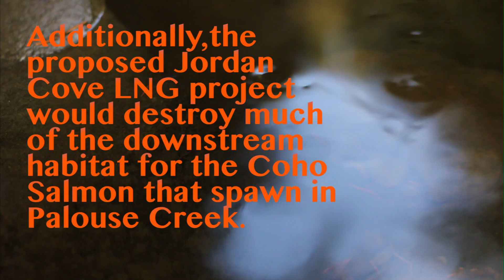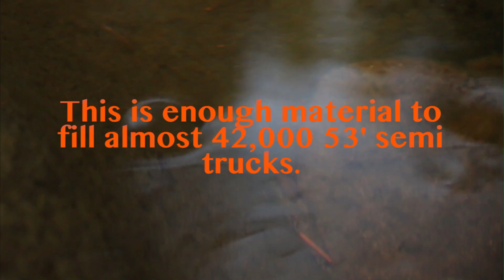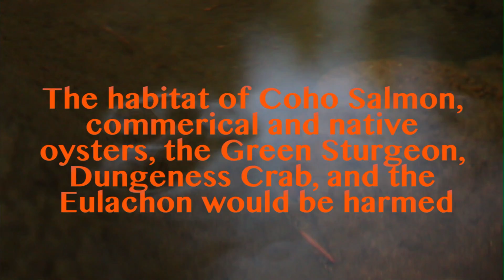Coho Salmon spawning on Palouse Creek-draft